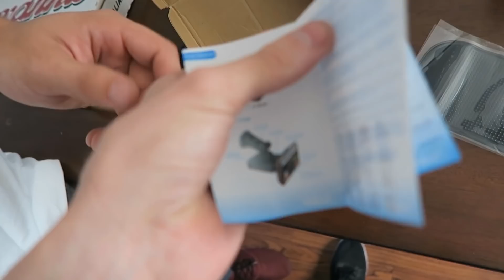It's Time to Get Rid of the GENESIS..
▬▬▬▬▬▬▬▬▬MUSIC▬▬▬▬▬▬▬▬▬▬
During Video: